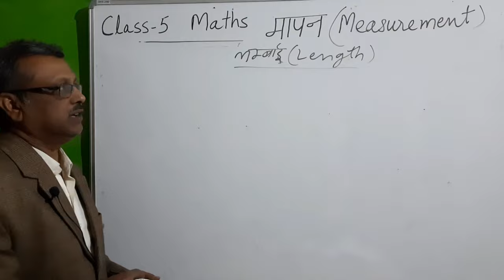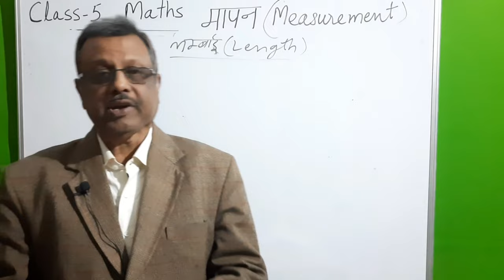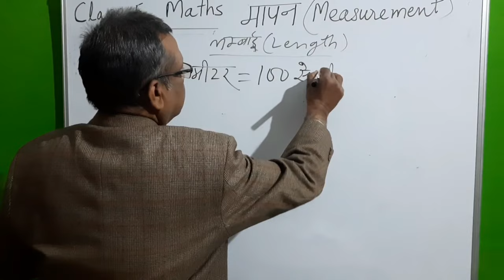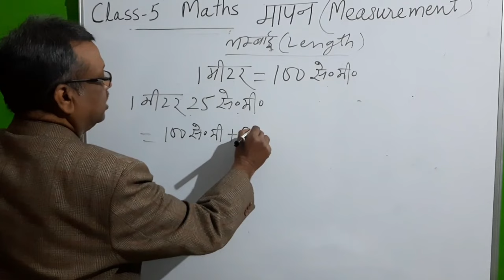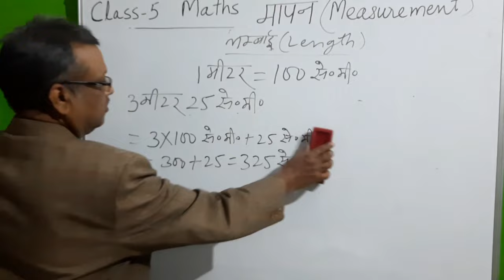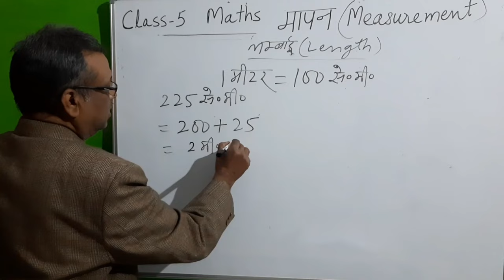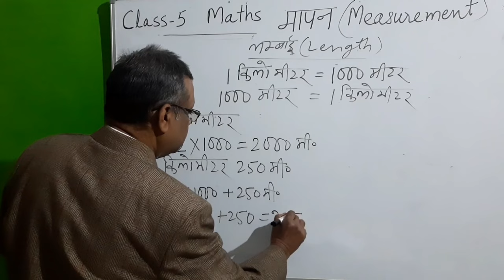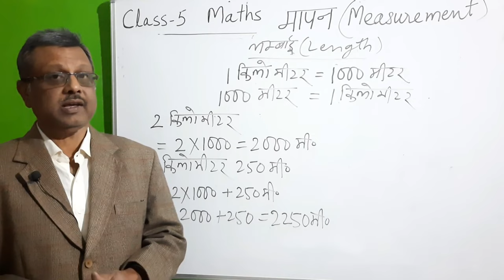Class 5 MATHS - मापन ( Measurement ) Length